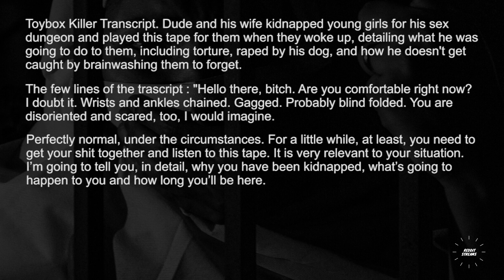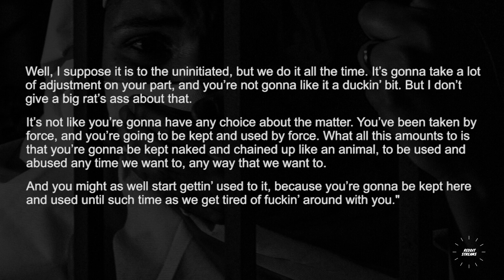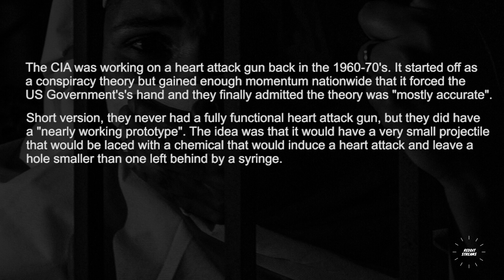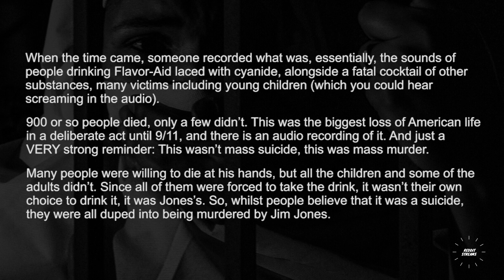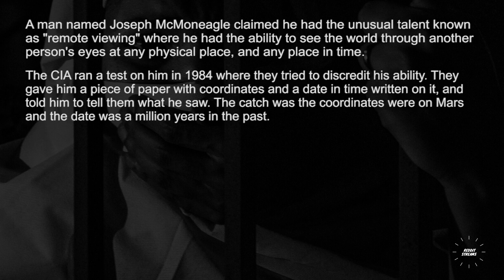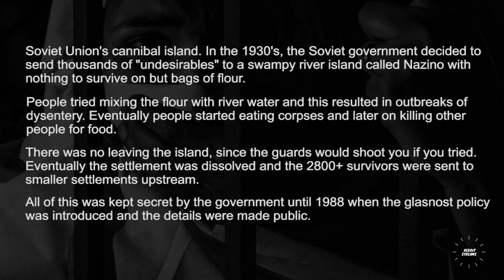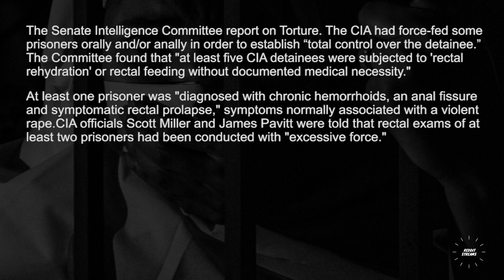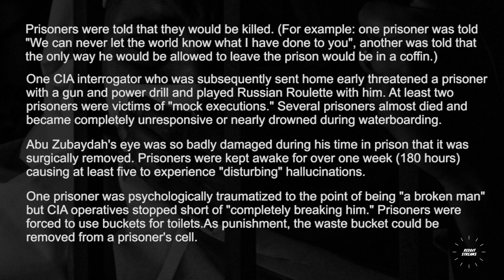What are some of the creepiest declassified documents ? - r/Askreddit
What are some of the creepiest declassified documents ?